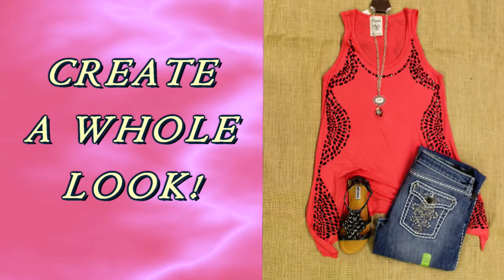LADIES FASHION DENIM